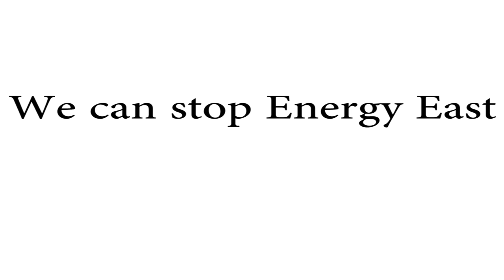Energy East 101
Energy East 101, a four-minute handimation gives a comprehensive background on the controversial Energy East pipeline proposed by TransCanada.

The video is narrated in English by Maude Barlow, author and national chairperson of the Council of Canadians, and in French by Quebec-based activist Steven Guilbeault from Equiterre.

Released September 15, 2014 by the Council of Canadians and Equiterre.

“TransCanada has been throwing a phenomenal amount of money into their one-sided promotion of Energy East,” says Barlow. “We hope that we can counter their sales pitch with an accessible, educational video to inform the public about the very real risks of this pipeline.”